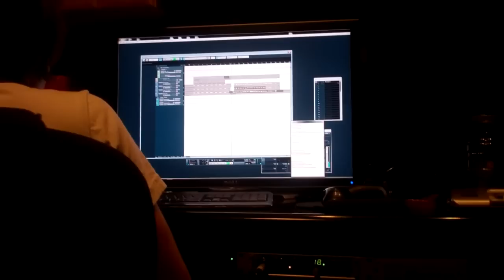WHAT THE BUCK? A CONDO ON THE BEACH AND A BROKEN NOSE! (5.10.11 - Day 131)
VloPro Vleview
You just got VL'd!